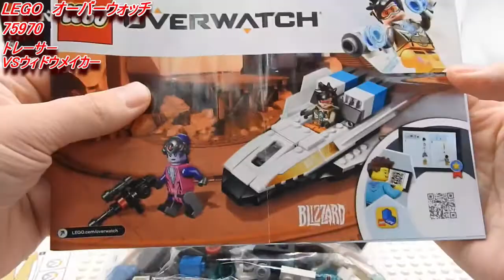LEGOレゴ オーバーウォッチ 75970 トレーサーVSウィドウメイカー Overwatch Tracer vs. Widowmaker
オーバーウォッチシリーズ作ってます！
LEGO　オーバーウォッチシリーズ　75970
日本では未発売ですが、大人気のシリーズです。
日本でも販売してほしいレゴNo.1です。

音楽
曲名⇒ボス戦
作曲者⇒ 甘茶

曲名⇒なんでしょう？
作曲者⇒ KK

曲名⇒パステルハウス
作曲者⇒かずち

曲名⇒ドタバタ劇場
作曲者⇒すえのぶ